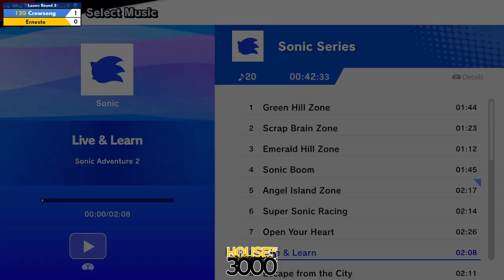BoMBS 158 Losers Round 3 Crowsong vs Ernesto